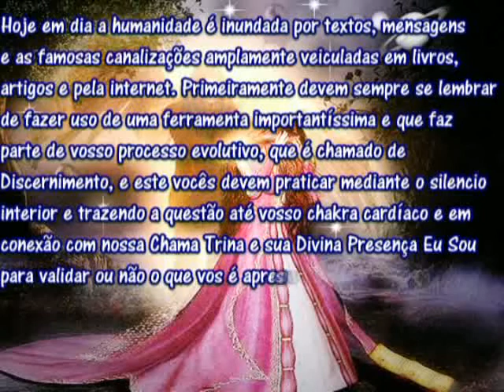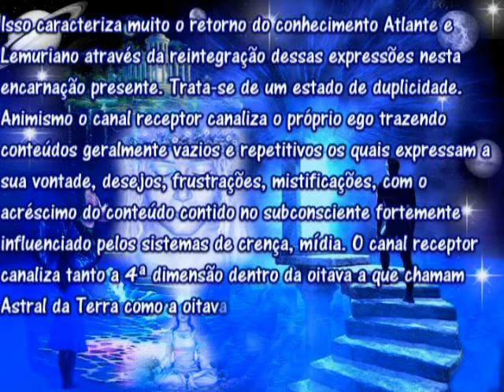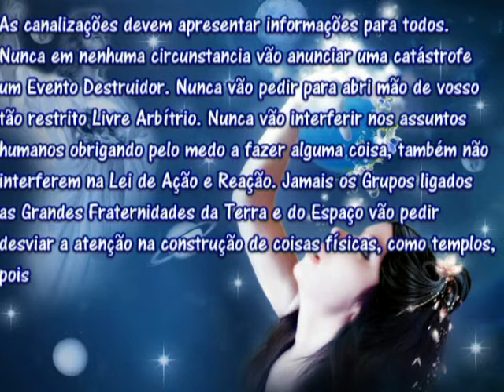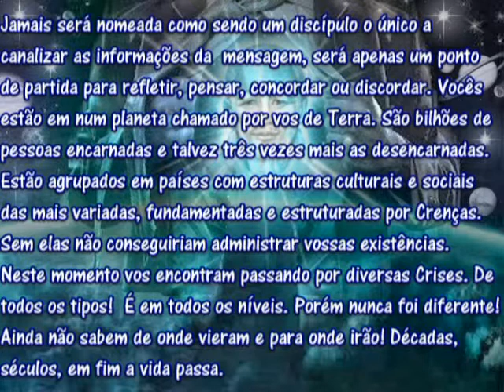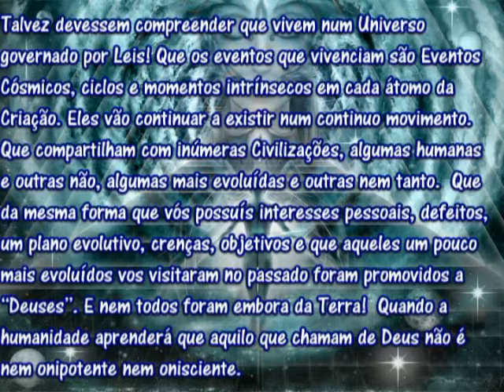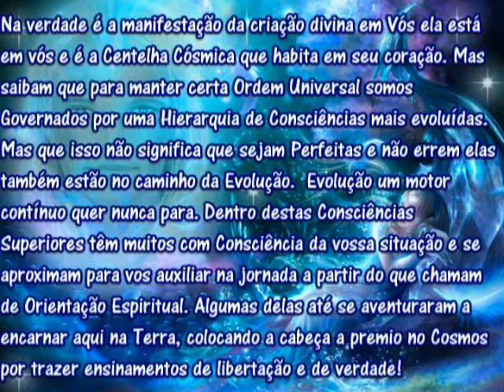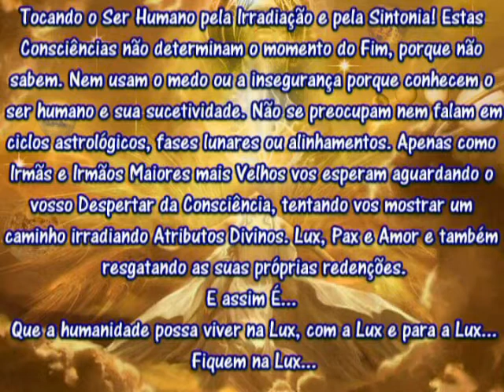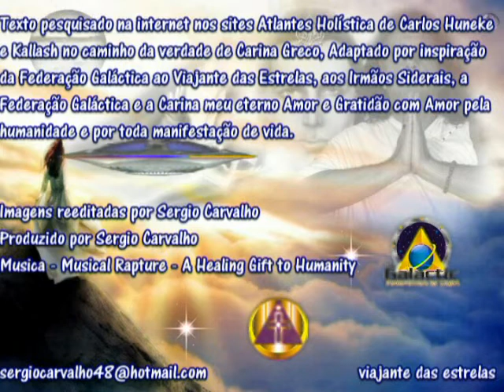As Canalizações contatos com Irmãos Mais Velhos e com seu Eu Superior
Texto pesquisado na internet nos sites Atlantes Holística de Carlos Huneke e Kallash no caminho da verdade de Carina Greco, Adaptado por inspiração da Federação Galáctica ao Viajante das Estrelas, aos Irmãos Siderais, a Federação Galáctica e a Carina meu eterno Amor e Gratidão com Amor pela humanidade e por toda manifestação de vida.
Musica - Musical Rapture - A Healing Gift to Humanity